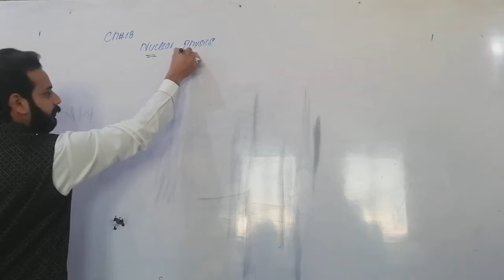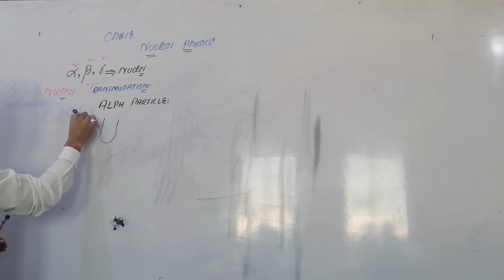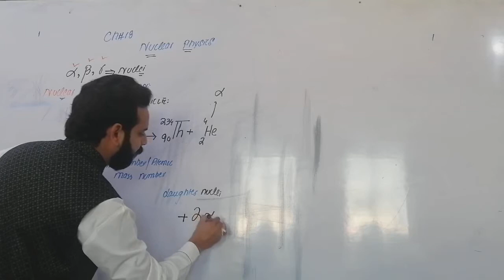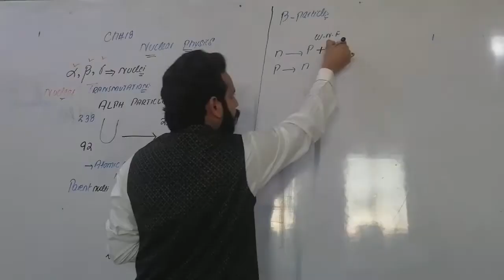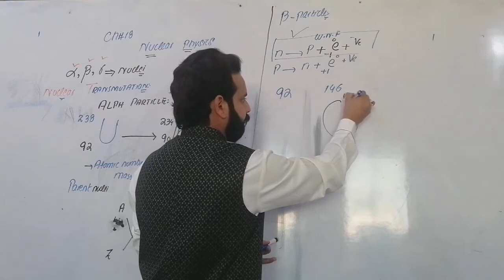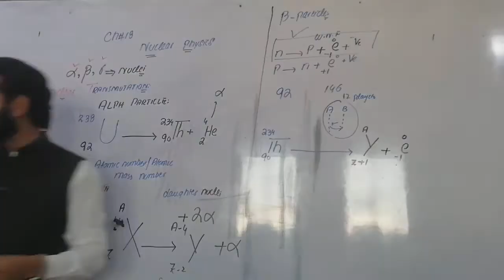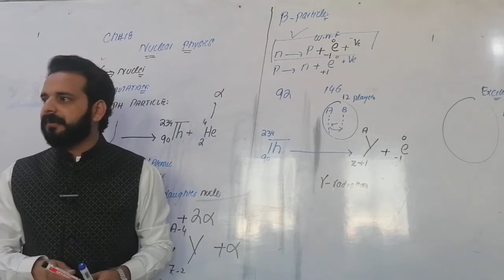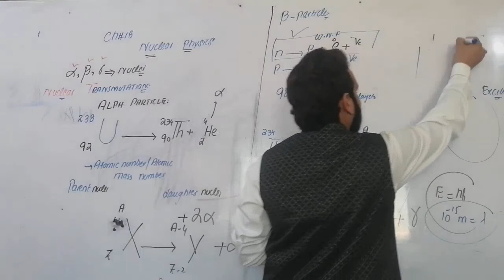Nuclear Transmutation Ch#18 10th Class Physics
In this video, sir M Ahmad Nazeer will discuss about the nuclear Transmutation. What happens after the decay? Please for the complete course please go for the Playlist Physics for 10th class.